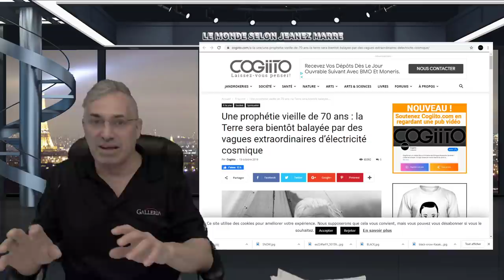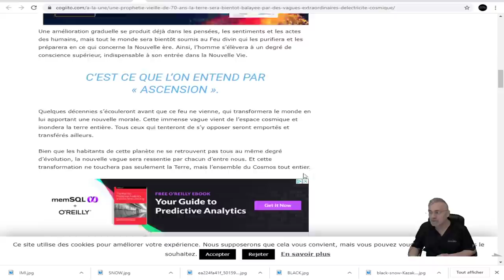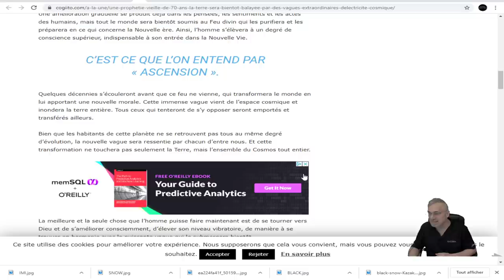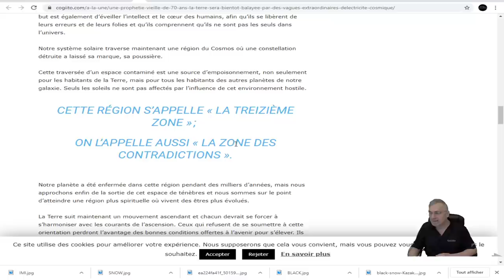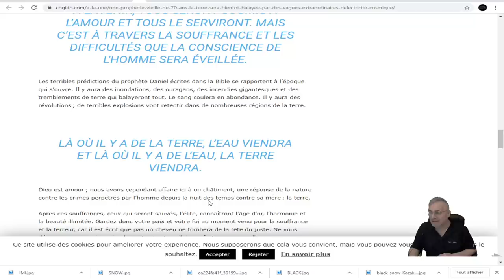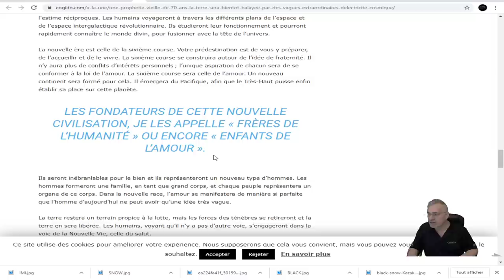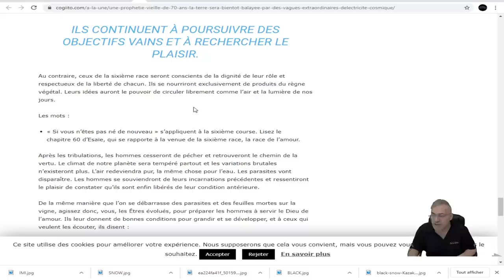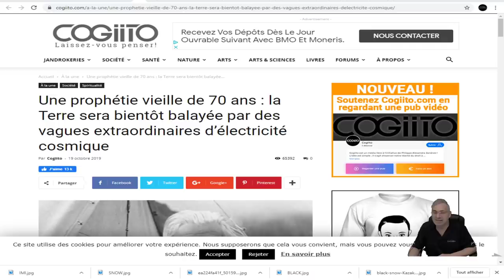PRÉPAREZ-VOUS;;Une prophétie vieille de 70 ans ; « Kali Yuga » est sur le point de se terminer.